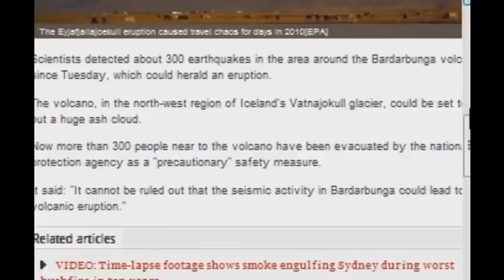Hundreds evacuated after 300 earthquakes with ASH CLOUD.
Hundreds evacuated after more than 300 earthquakes herald ANOTHER ASH CLOUD.
AN AREA close to a volcano in Iceland has been evacuated by authorities over fears it could erupt any day now.

Scientists detected about 300 earthquakes in the area around the Bardarbunga volcano since Tuesday, which could herald an eruption.

The volcano, in the north-west region of Iceland's Vatnajokull glacier, could be set to spew out a huge ash cloud.

Now more than 300 people near to the volcano have been evacuated by the national civil protection agency as a "precautionary" safety measure.

It said: "It cannot be ruled out that the seismic activity in Bardarbunga could lead to a volcanic eruption."